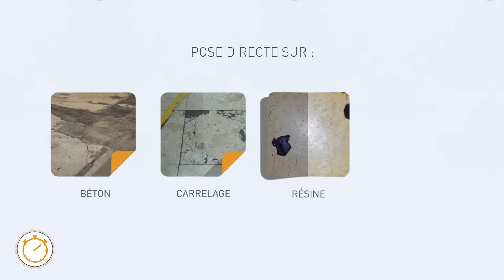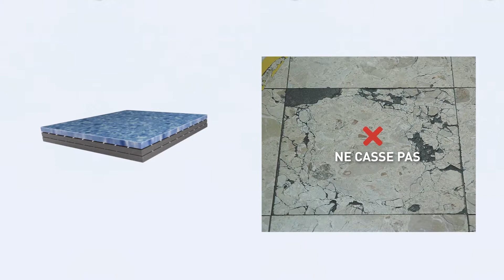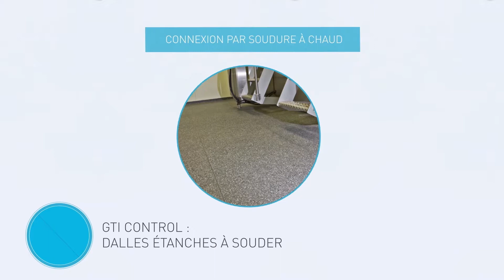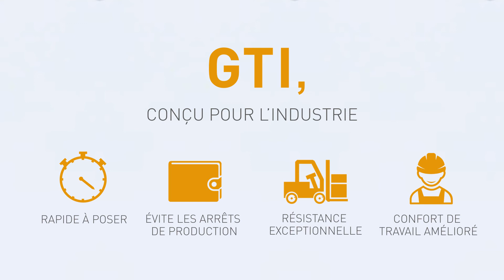Montajul dalelor GTI - Solutia optima pentru industrie de la Gerflor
GERFLOR propune folosirea dalelor GTI (2 sisteme*). Acestea se pot monta peste peste diferite tipuri de pardoseala existenta (dale ceramice, rasina epoxidica, alte pardoseli PVC, linoleum) fara ca acestea sa necesite demolare – inlaturare .